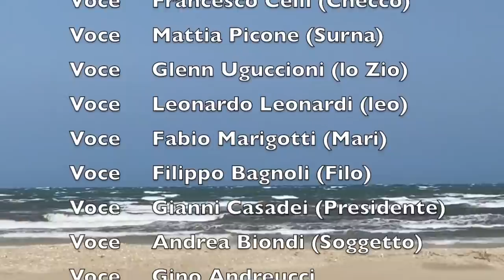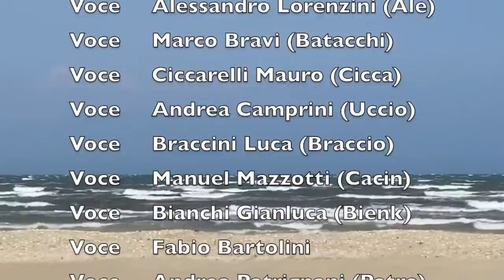Gente di Mare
Questo Filmato è stato realizzato dai ragazzi di Pinarella di Cervia durante la quarantena Covid-19 per dimostrare che anche se lontani possiamo essere vicini per farci forza in un momento così difficile per tutti. Uniti vinceremo. Pinarella non si Ferma e la nostra gente di mare sarà pronta ad accoglerVi al meglio durante l'estate 2020.

Brano
Artisti in ordine di prestazione

Chi Burdel dla Pinarela Production